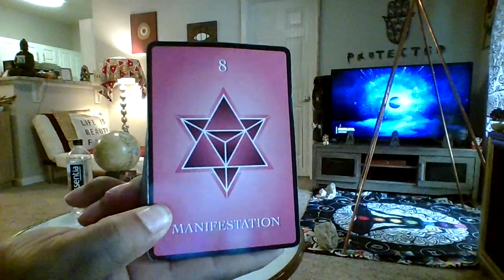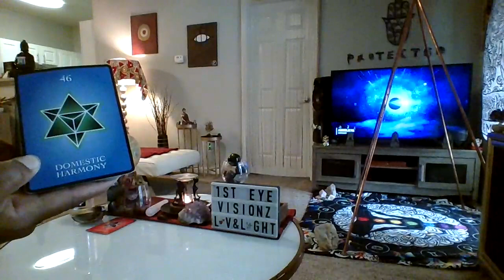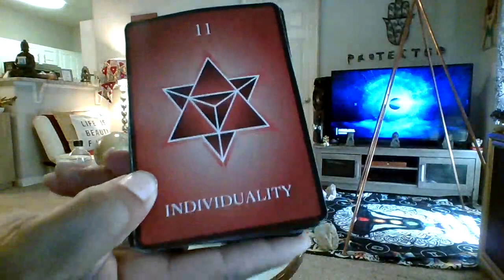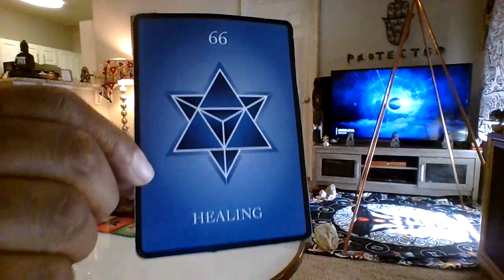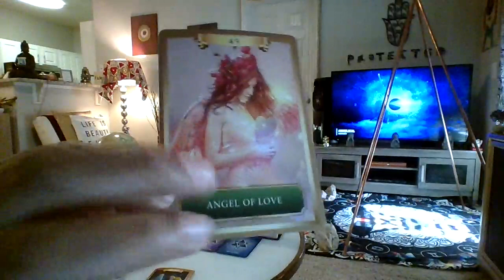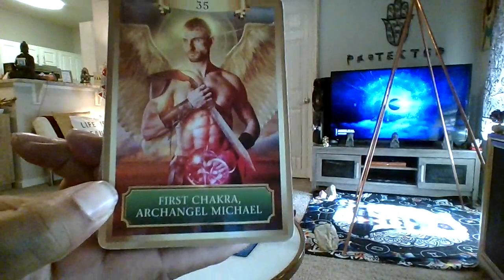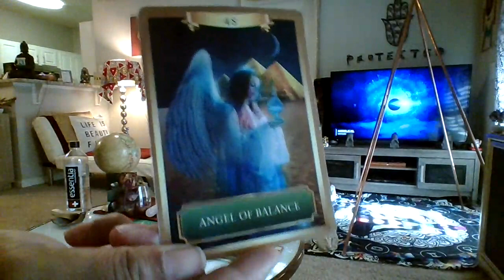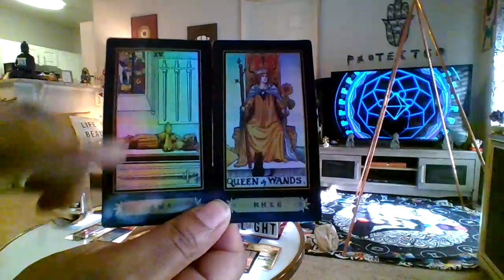Yang Be mindful not to let this beguiling person dupe you/they're looking to trap you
You're in for a beautiful  blissing once you RELEASE/WALK away from and DETACH from a karmic- who is trying to block you from what's DESTINED for you!